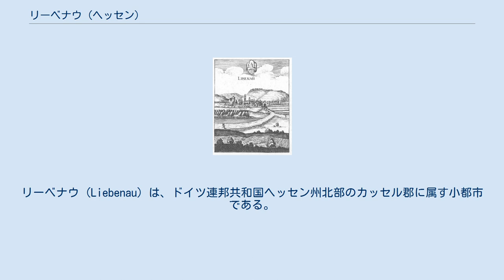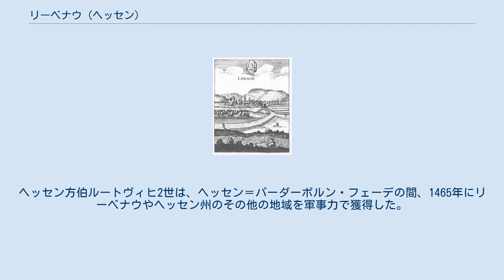リーベナウ (ヘッセン)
リーベナウ (Liebenau) は、ドイツ連邦共和国ヘッセン州北部のカッセル郡に属す小都市である。
 リーベナウは、その北の市境がノルトライン＝ヴェストファーレン州と接する、カッセル郡の北部、ヴァールブルク・ベーデの南東境に位置する。
カッセルの北西約 25 km（直線距離）で、西のヴァールブルクと東のホーフガイスマーの間にあたる。
 リーベナウをほぼ東西にディーメル川が流れている。
上流側ではエッゲル川（北から）、リーベナウではフォムバッハ川（北から）、下流側ではヴァルメ川（南から）がディーメル川に合流する。
 それぞれ数 km 離れて北東にはゾリング山地、東にラインハルトの森、南にハービヒツヴァルト、北西にエッゲ山地がある。
 リーベナウは、北はトレンデルブルク、東はホーフガイスマー、南東はグレーベンシュタイン、南はカルデンとブロイナ（以上、いずれもカッセル郡）、西と北西はヴァーブルクとボルゲントライヒ（ともにノルトライン＝ヴェストファーレン州ヘクスター郡）と境を接している。
 自治体としてのリーベナウ市は、中核市区のリーベナウの他、エルゼン、グリメルスハイム、ハウエダ、ラーメルデン、ニーダーマイザー、オストハイム、ツヴェルゲンといった市区からなる。
 マテウス・メーリアンの銅版画に描かれた1655年頃のリーベナウ ラーメルデンとハウエダ近郊の採石場には北ヘッセン最大の化石の発掘場がある。
ここでは、特にノトサウルスやウミユリの化石が発掘されている。
この発掘場の所有者はカッセル自然科学博物館で、定期的に発掘が行われている。
 緩やかな丘陵と肥沃な土地を持つヴァーブルク・ベルデは非常に古い入植地である。
数多くの出土品が、新石器時代から継続的な定住地があったことを証明している。
国境地域としての歴史も長い。
古くはカッティ族、ケルスカー族、ザクセン族が、後にはパーダーボルン司教とヘッセン方伯が、この肥沃な土地の所有を巡って争った。
リーベナウは1293年に初めて文献に記録された。
ヘッセン方伯ルートヴィヒ2世は、ヘッセン＝パーダーボルン・フェーデの間、1465年にリーベナウやヘッセン州のその他の地域を軍事力で獲得した。
 1945年から1949年までリーベナウ駅は、イギリス管理区域（ノルトライン＝ヴェストファーレン州）とアメリカ管理区域（ヘッセン州）との境界の駅となった。
 リーベナウ市議会は、23議席からなる。
 リーベナウの市長はペーター・ランゲ (FWG) である。
 リーベナウは、1991年に同名の自治体と相互姉妹都市協定を結んだ。